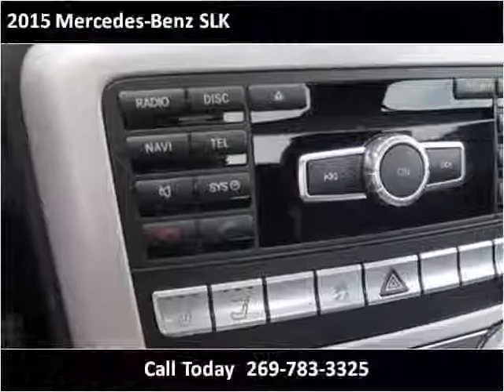2015 Mercedes-Benz SLK Used Cars Dowagiac MI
This 2015 Mercedes-Benz SLK is available from Louie Dominion's Deals on Wheels Dowagiac.